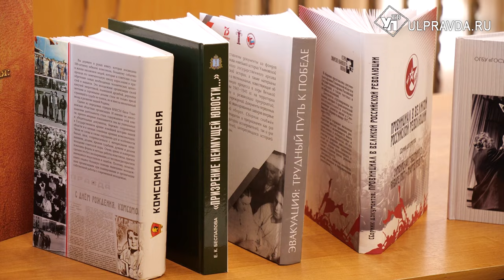Персона дня. О генеалогии от «самого вредного архивиста»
В Ульяновской области прошла Школа молодого историка. Лекцию по генеалогии и мастер-класс по работе с рукописными документами провела приглашённый специалист из Государственного архива Рязанской области Екатерина Дворникова.